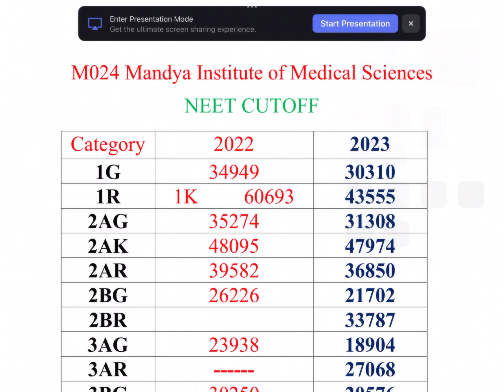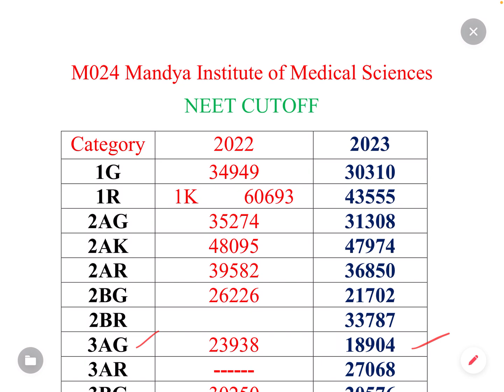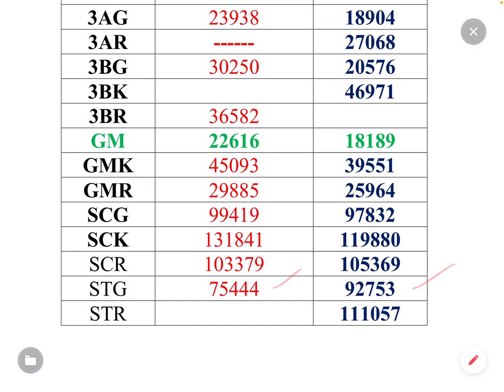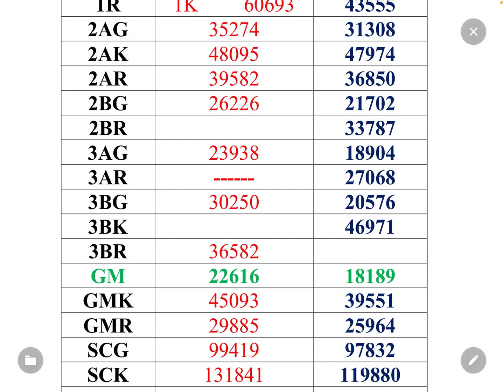MANDYA INSTITUTE OF MEDICAL SCIENCES | NEET CUTOFF